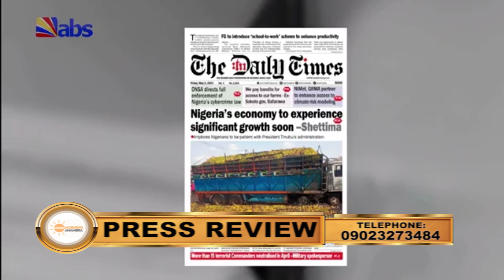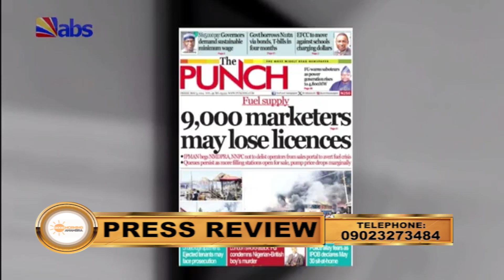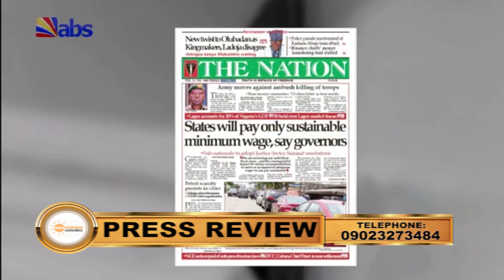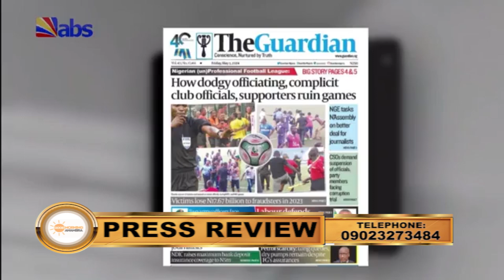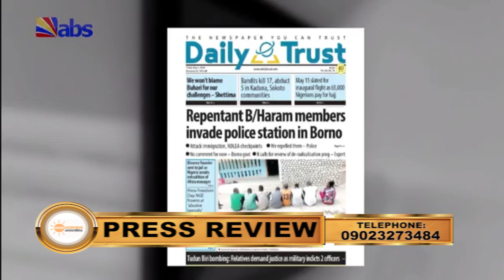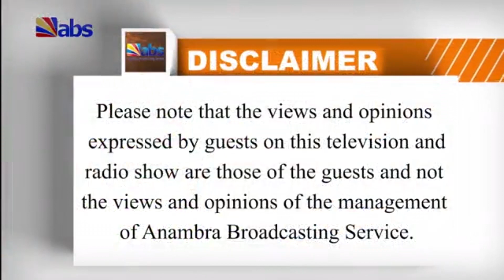ABS TV Press Review 3rd May 2024